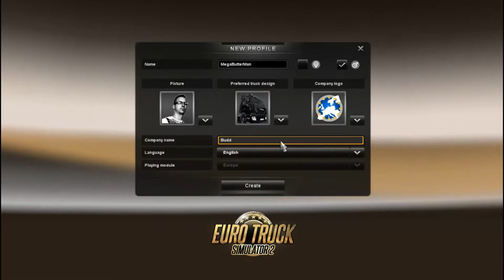Euro Truck Simulator 2 - Episode 1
I start my new job as a truck driver!!